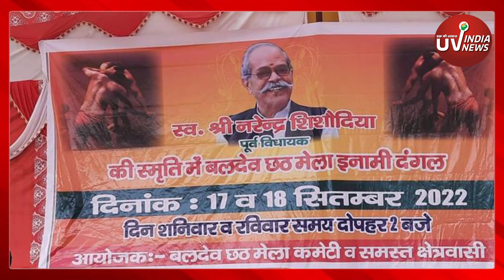आज ग्राम डहाना में संपन्न हुआ विशाल दंगल ||uvindianews